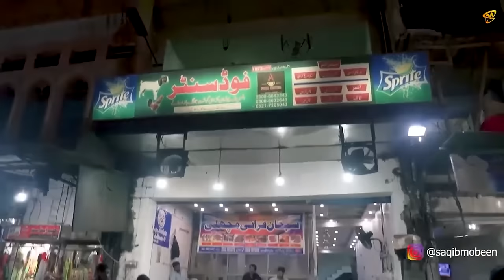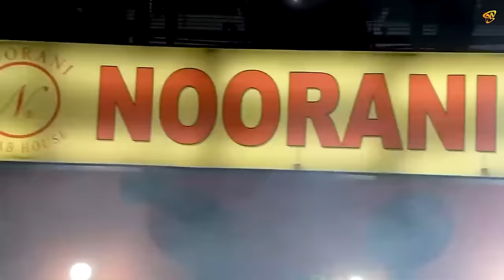BEST HEART ATTACK FOOD VLOG OF PAKISTAN | TAKATAK AND KATAKAT OF LAHORE FAISALABAD KARACHI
One must do some workouts to consume such heavy food.